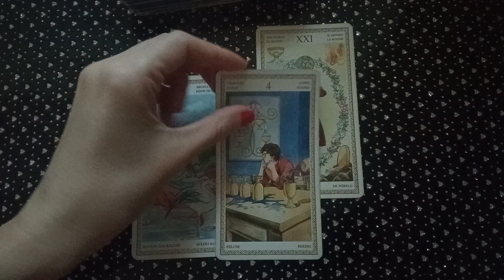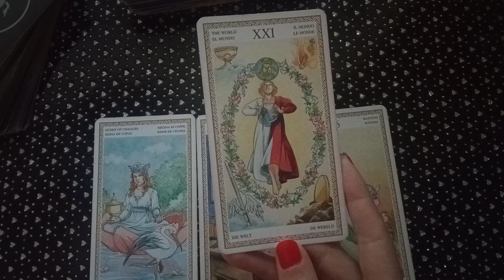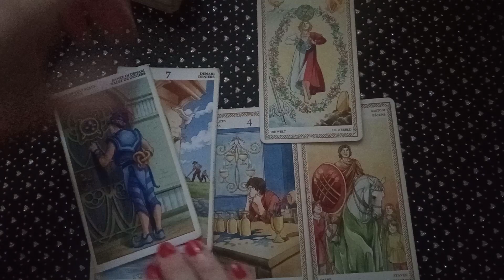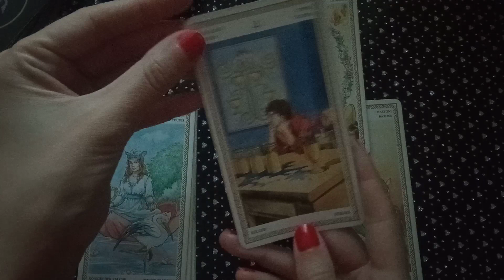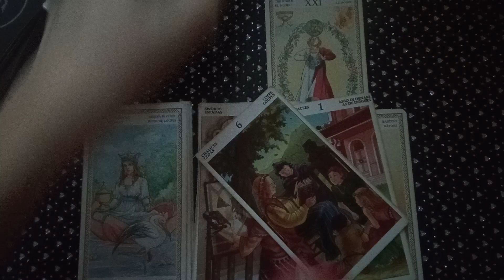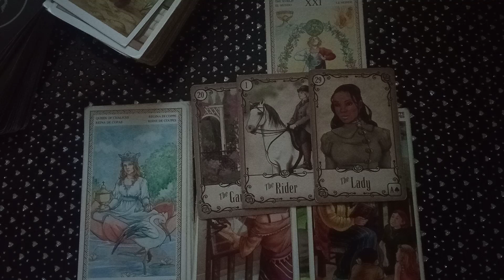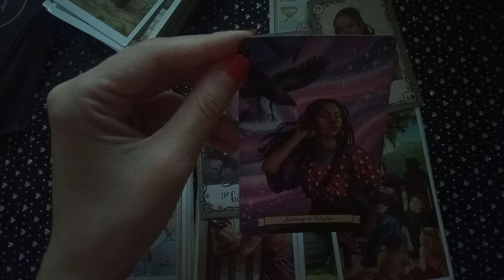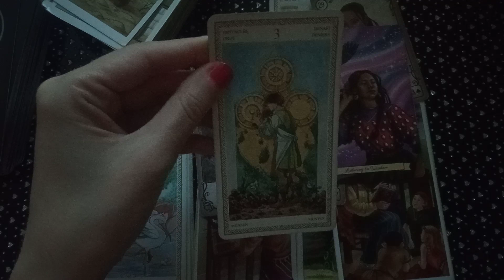Козирог ♑ / Месечна таро прогноза за септември - Приключване на период